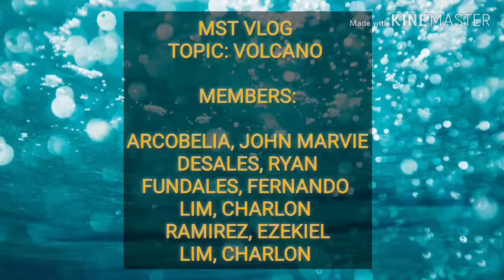Volcano Vlog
Project for MST Subject